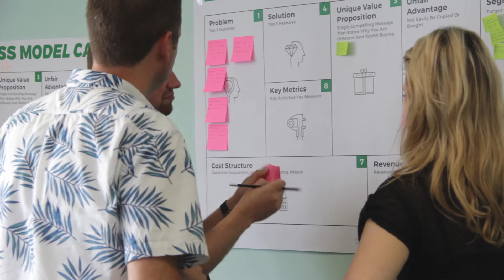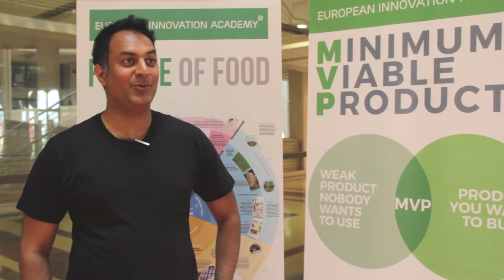EIA 2017 - July 9th to 28th, Italy & July 16th to August 4th, Portugal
European Innovation Academy
July 9th to 28th, 2017, Italy
July 16th to August 4th, 2017, Portugal